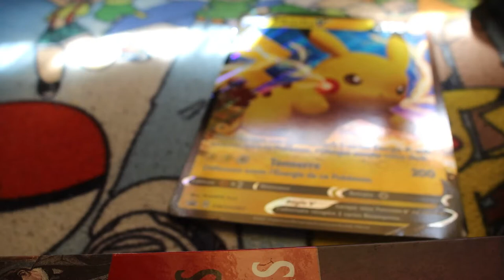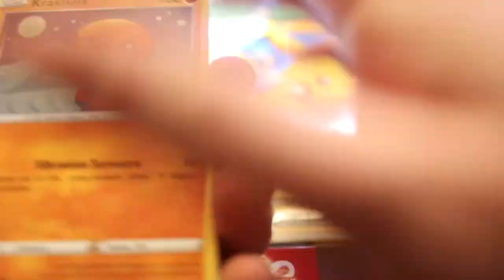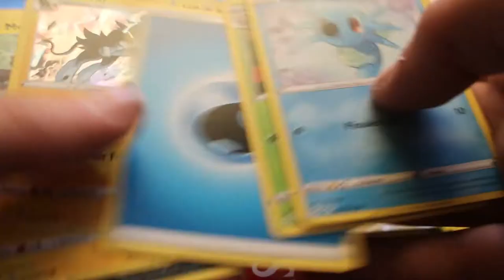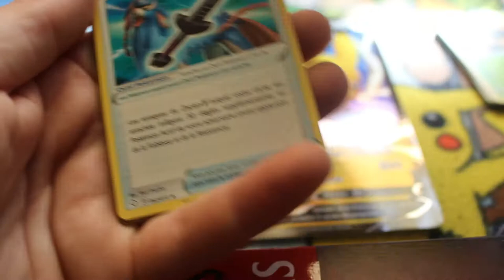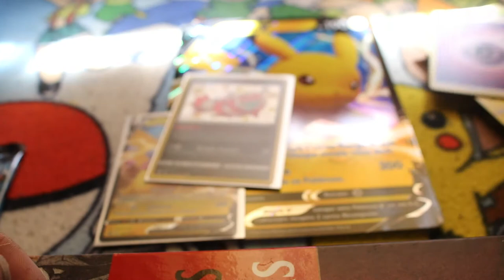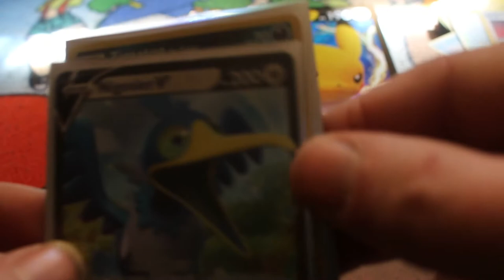Ouverture booster pokémon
Hola il est l'heure tant attendue .Ouverture booster pokémon .
Mon compte:

bebeclochette10

Clochette Arizona

Livraddict :
bebe clochette

ma wishliste: